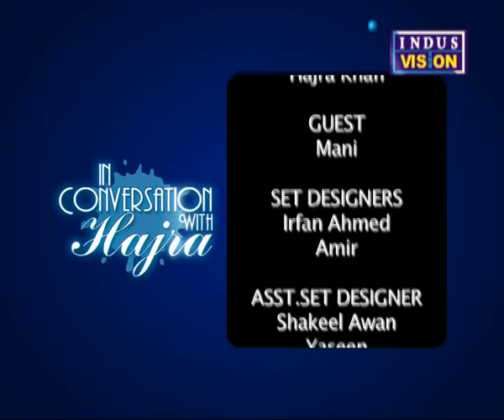Inconversation with Hajra - Mani